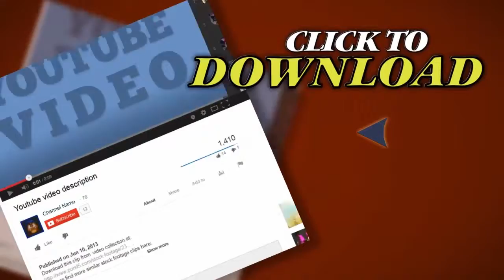Gift Opening. Stock Footage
Thank you for visiting our page Gift Opening. Stock Footage"